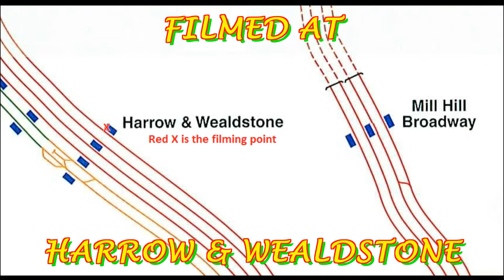60019 & 462332 At Harrow & Wealdstone 22/11/2014.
Saturday the 22nd of November 2014 LNER A4 Class 4-6-2 No 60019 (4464) Bittern (head code 1Z91 Euston--Chester--Euston) running 2 minutes early at Harrow & Wealdstone station I was bowled by a unit the 07:54 running 2 minutes late time for 4464 was 07:58, 4 Hours 17 minutes later LMS Coronation Class 8P 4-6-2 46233 Duchess of Sutherland (head code 1Z32 Derby--Euston--Derby) running 1 minute early at Harrow & Wealdstone.